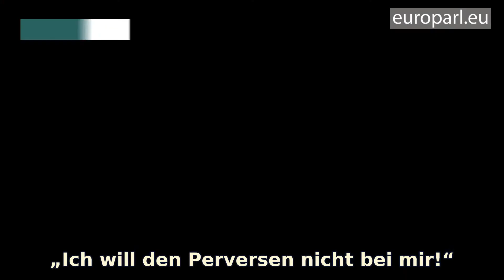Geheimnisse und unmögliche Entscheidungen beim LUX-Publikumspreis 2022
Das Europäische Parlament und die Europäische Filmakademie haben die drei Nominierungen für den LUX-Publikumspreis 2022 bekannt gegeben. „Flee“ von Jonas Poher Rasmussen, „Great Freedom“ von Sebastian Meise und „Quo Vadis, Aida?“ von Jasmila Žbanić sind im Rennen um den Preis. Schaut euch die Filme an und stimmt ab, um mitzuentscheiden, wer gewinnt!